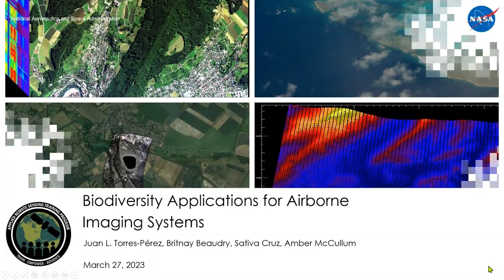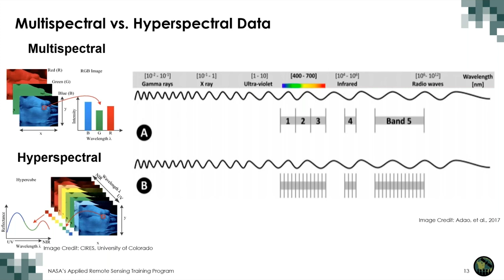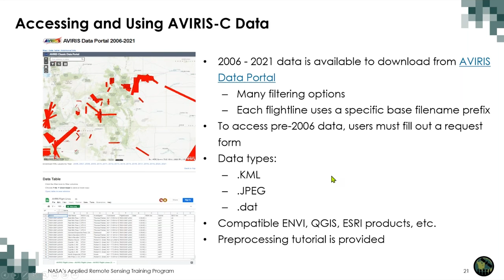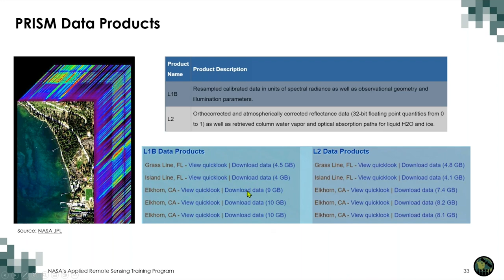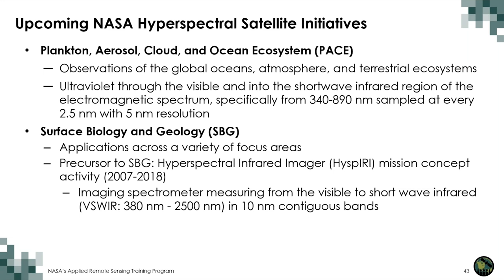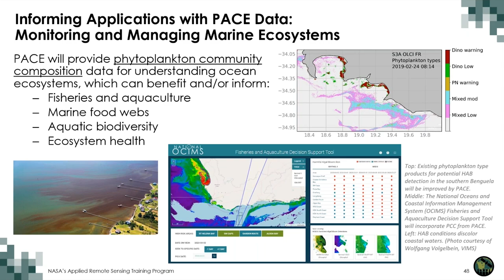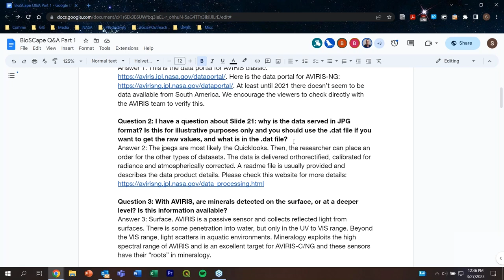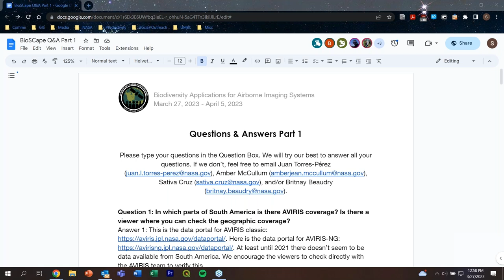NASA ARSET: Biodiversity Applications for Airborne Imaging Systems, Part 1/4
Biodiversity Applications for Airborne Imaging Systems

Part 1

Trainers: Amber McCullum, Juan Torres-Pérez, Britnay Beaudry
-Overview of hyperspectral visible to Shortwave Infrared (VSWIR) imaging spectroscopy data
-Highlight of hyperspectral instruments for measuring and monitoring terrestrial and aquatic biodiversity, such as AVIRIS-NG and PRISM
-Highlight upcoming mission development such as the Surface Geology and Biology (SBG) mission and the Plankton, Aerosol, Cloud, ocean Ecosystem (PACE) mission
-Q&A Session

You can access all training materials from this webinar series on the training webpage